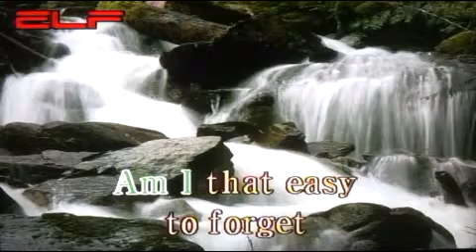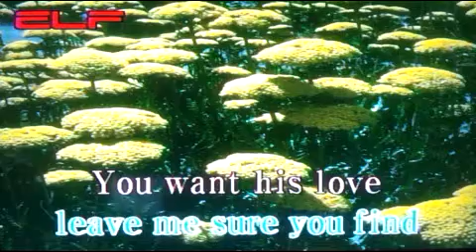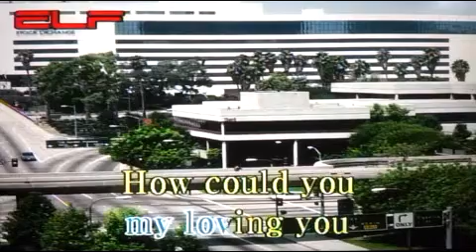Am I that easy to forget/전광용Junkwangyong/Alto Saxophone🎷Coveredby/Jim Reeves/팝송